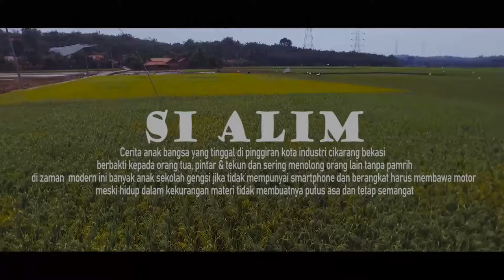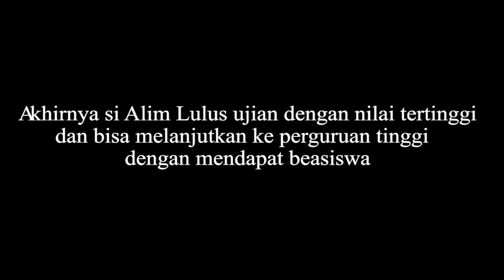Si Alim - film pendek (short movie)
Film pendek atau short movie ini menceritakan kehidupan seorang anak yg hidup hanya dengan seorang ayah yg tinggal di pesisian kota industri yg mempunyai hati baik,dan penolong hidup serba kekurangan tetapi tdk mengurangi semangatnya untuk meraih mimpi, film ini adalah film pendek sedih dengan bahasa sunda yang di translite dengan bahasa indonesia, pengambilan video di bojong manggu kabupaten bekasi